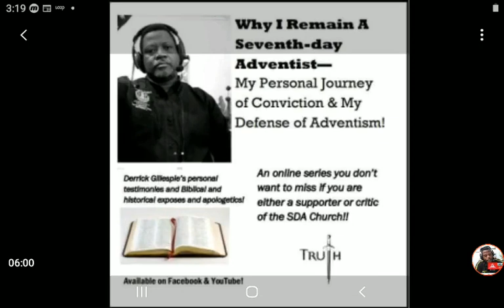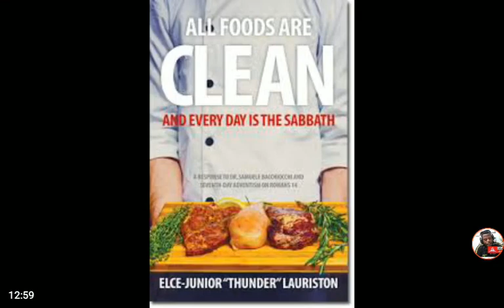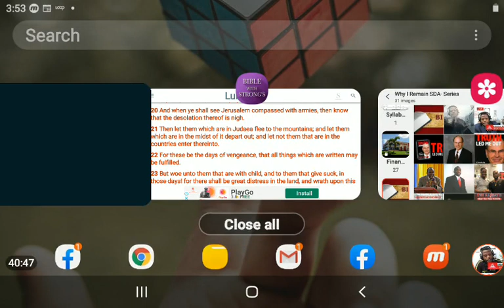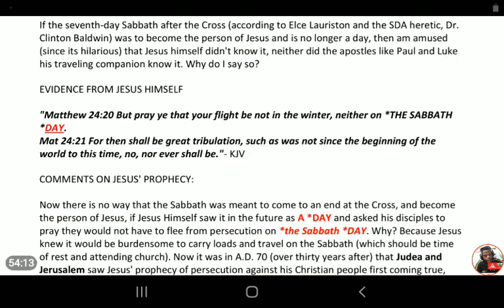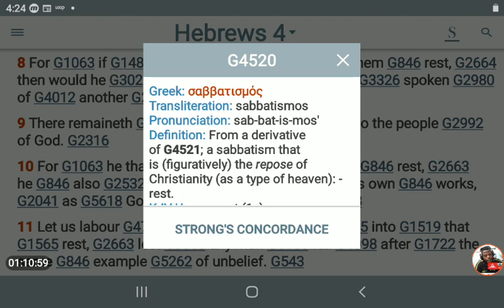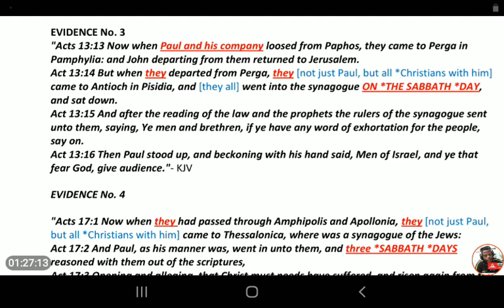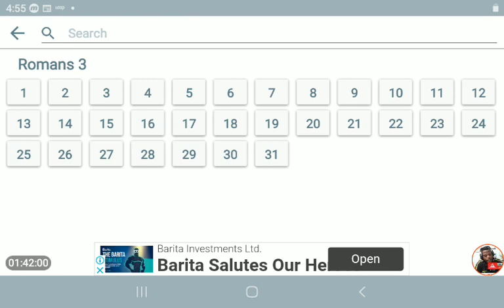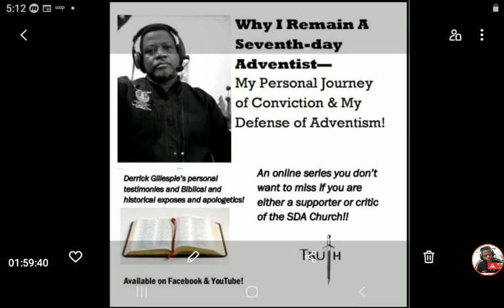Part 1: Why I Remain A Seventh-day Adventist- My Journey!!!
Derrick Gillespie testifies in this episode #1 (of a series) about his personal journey and conviction as an SDA member, and gives biblical reasons for remaining a Seventh-day Adventist despite critics and former SDAs regularly assaulting his beliefs.